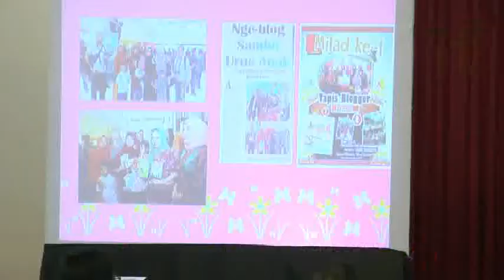LITERASI DIGITAL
Juga diisi oleh Tapis Blogger Lampung yang mengajak masyarakat menyalurkan hobi menulis melalui blog.